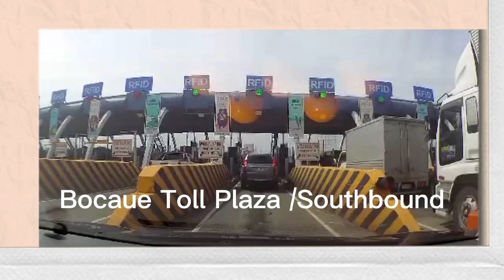Road Trip from Bocaue going to Marilao Bulacan with Different Music sound